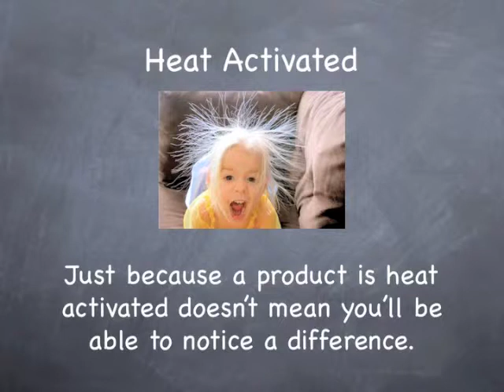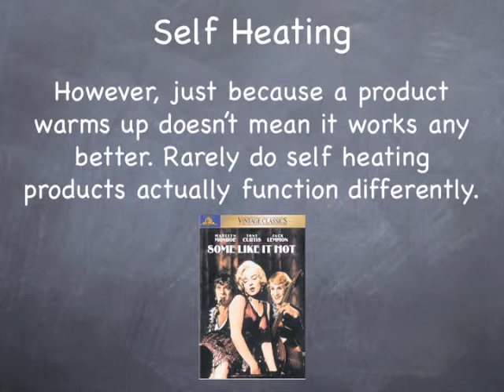3 Things You Need to Know about Hot Hair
Learn the definition of the mysterious words "heat activated", "heat protected", and "self heating" and if they should impact your product purchases.